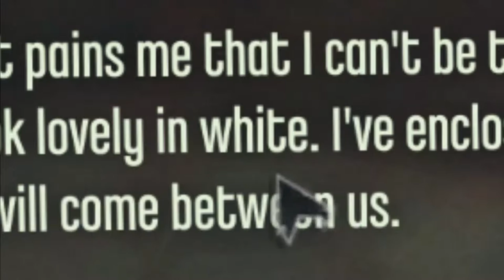Party crasher - Dishonored - Part 3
This never would have happened if I was just invited. Instead, I have to break in and ruin the fun for everyone. You brought this on yourselves.

Dishonored playthrough - part 3